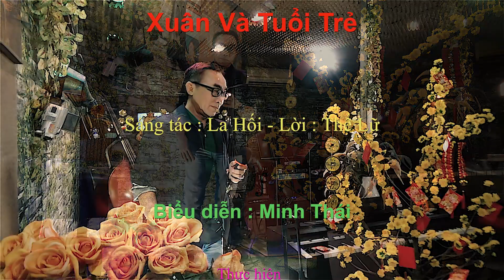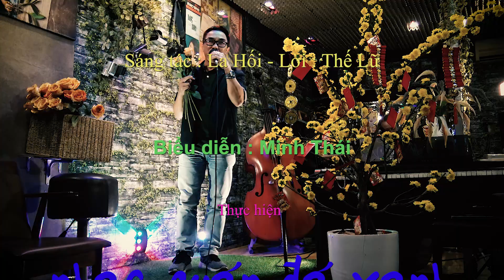Minh Thái - Xuân Và Tuổi Trẻ - Sáng tác : La Hối - Lời : Thế Lữ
Thân mời quý khách thưởng thức ca khúc "Xuân Và Tuổi Trẻ", sáng tác của nhạc sĩ La Hối, lời của Thế Lữ do anh Minh Thái trình bày tại Nhạc quán Đá Xanh.